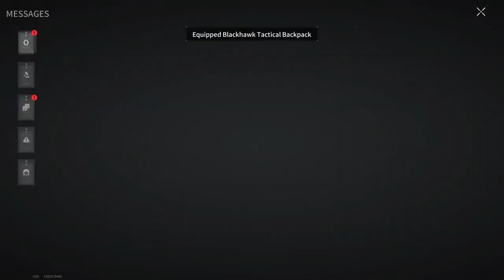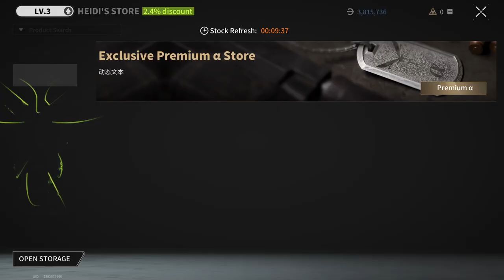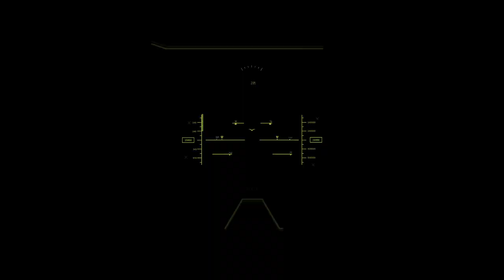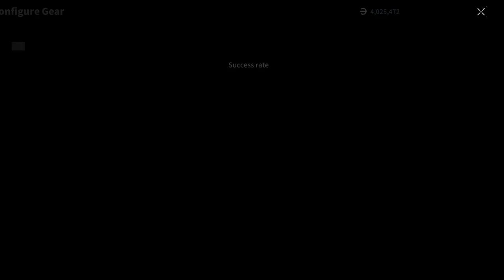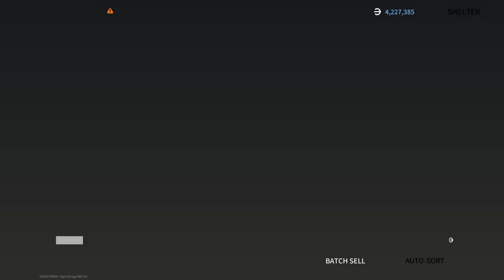THE HARSH EVERYDAY LIFE OF A MARAUDER - Lost Light | Day 8 | Gameplay ( No Commentary ) #196